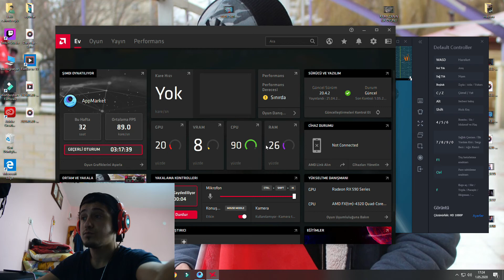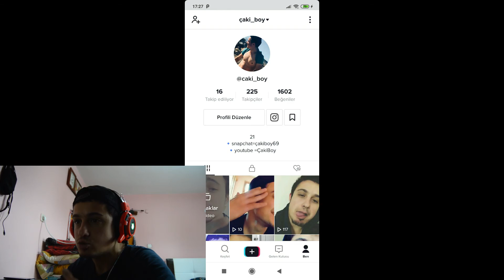DOGUM GÜNÜ PUBG MOBİL OYNADIM (KENDİMİ ÖLDÜRDÜM)SİNİRDEN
ÇAKİBOY AİLESİNE SELAMLAR

UZUN ZAMAN SONRA ARTK İNŞALLAH HİÇ AYRILMAMAK ÜZERE SİZLERLEYİM HERGÜN VİDEOLARLA BURADA OLACAĞIM BU OYUNUMUZU DOĞUM GÜNÜMDE ÇEKMİŞTİM VE OYUNDA KENDİMİ YANLIŞLIKLA ÖLDÜRDÜM İYİ SEYİRLER DİLERİM...